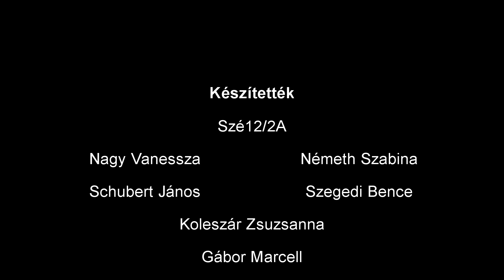2020. Magyula Karácsonyi műsor